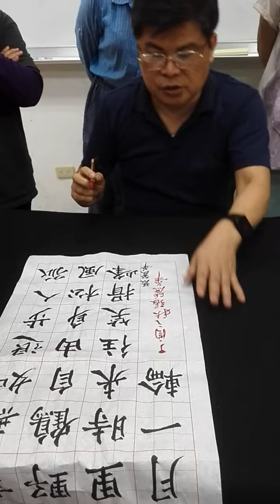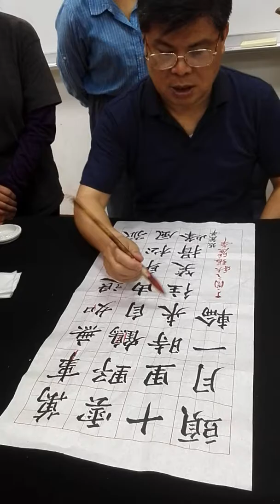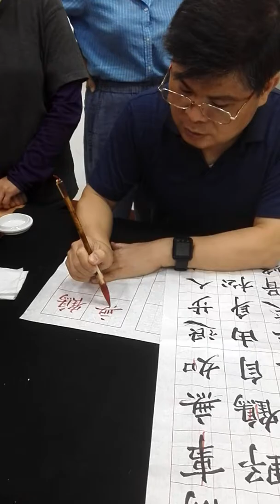書法禪詩楷書批閱與示範-吳啟禎書法教室教學-.落款丁有之秋張麗華，楷書，鶴、無、輪、身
落款丁有之秋張麗華，楷書，鶴、無、輪、身